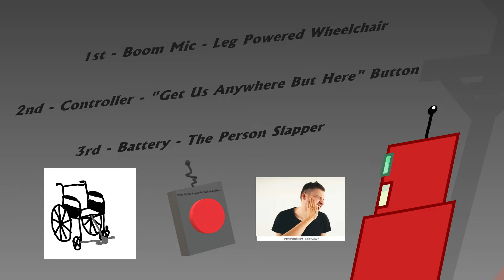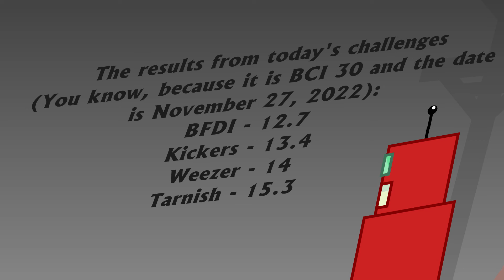BFDI Camp Interactively - Episode 30 (Results 15/Debut 1B)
They do call me a fast typer